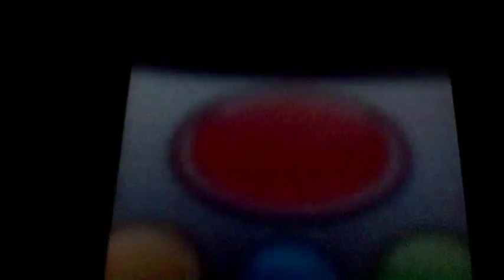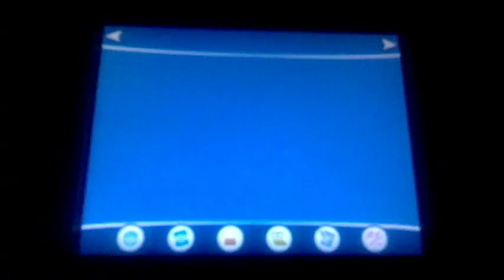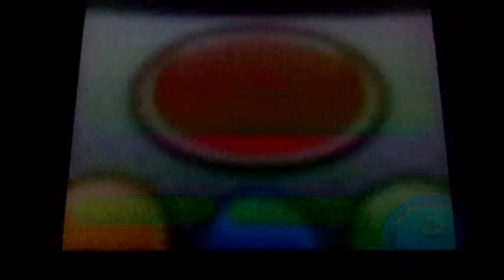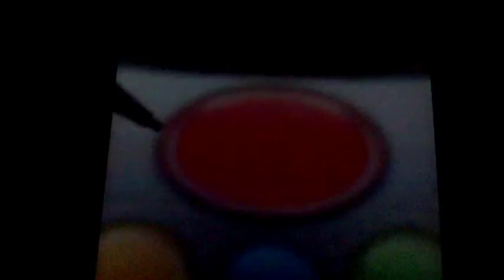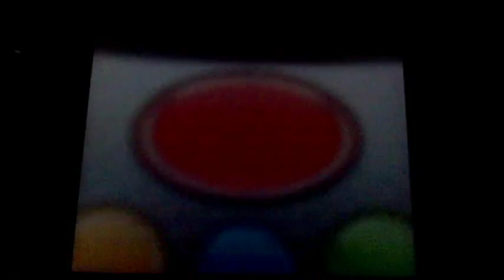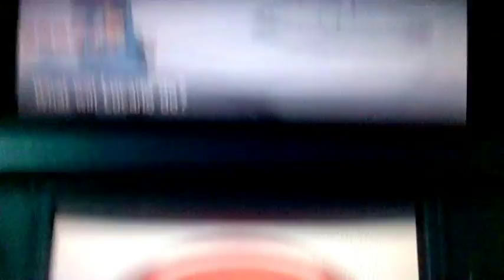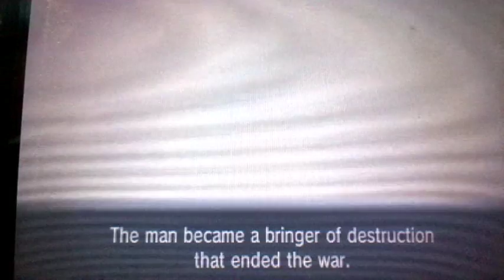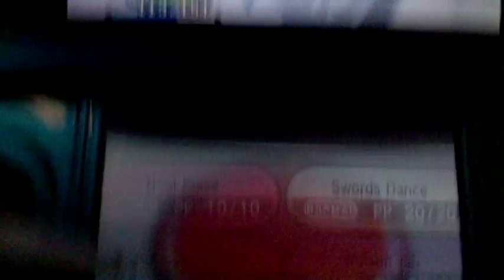Pokemon X Movie part 44 Calem Vs The Scientists & Xerosic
Calem ventures deep into Lysandre Labs and learns the secrets behind the stones near Geosenge Town, the motives of the king of Kalos, and how the great war 3,000 years ago ended, and believe me, it is all scary and tragic.